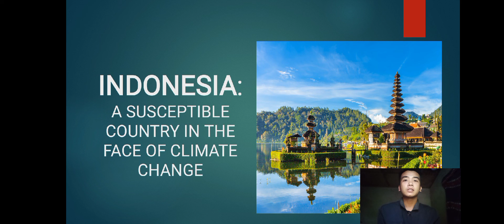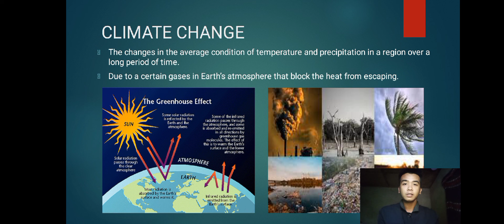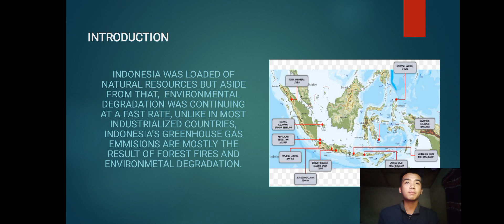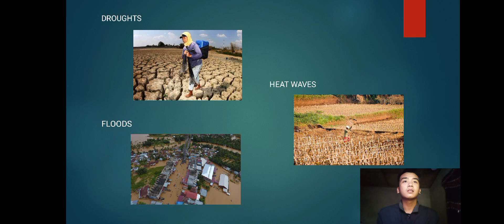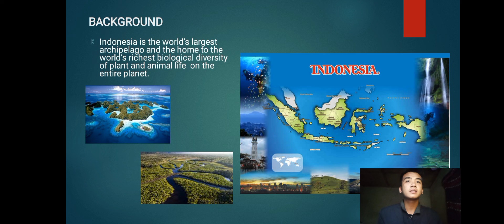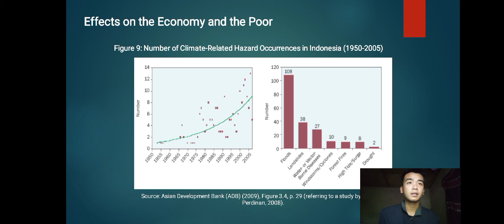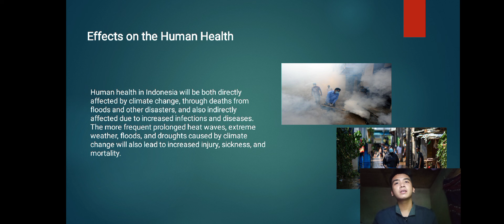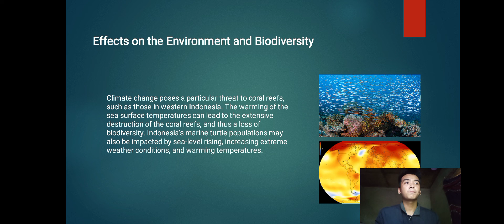Indonesia: A Susceptible Country In The Face of Climate Change